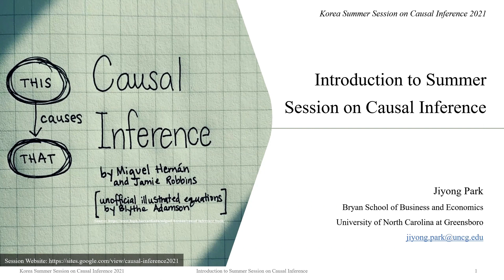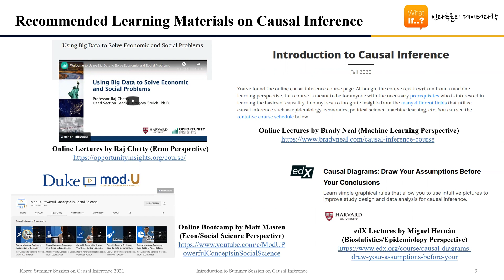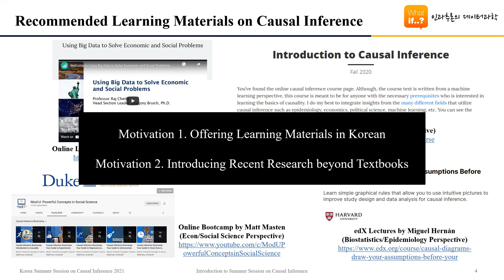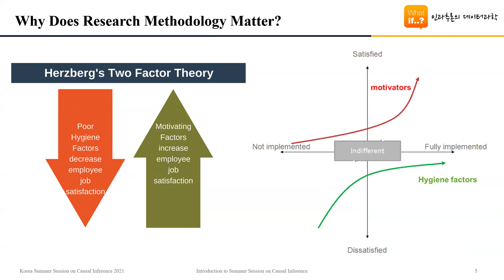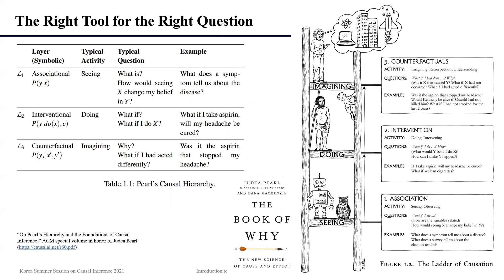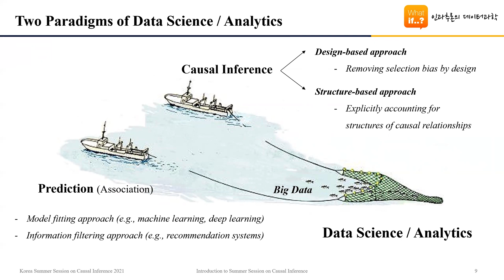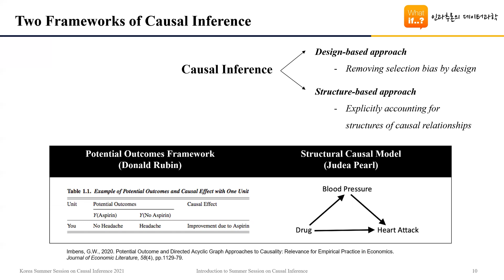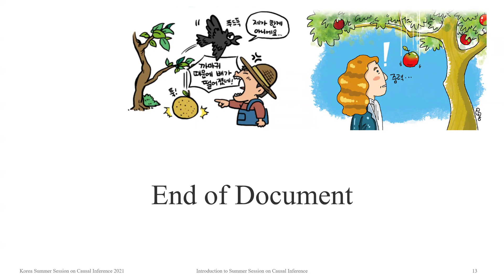[Session 0] 인과추론 온라인 세미나 소개